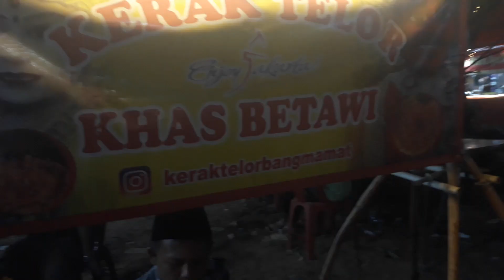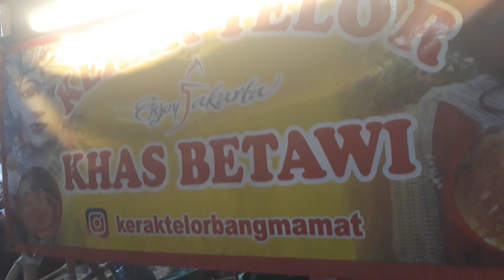kerak Telor Kuliner Khas Jakarta atau Betawi || YANG UNIK!!!